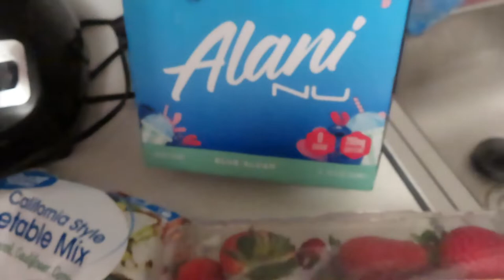days in the life vlog... puppy park, closet organization, grocery haul, music video, dance classes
This vlog shows a couple days in my life!!! Lots of dance classes, Remi's first time at the puppy park, Jilly's "Like That" music video dropping, spring closet organization, grocery haul, my boyfriend's Shein haul,  etc.

Go watch Jilly's "Like That" music video to see a familiar face dancing!! Huge thank you to Whylan and Jilly for the opportunity!!